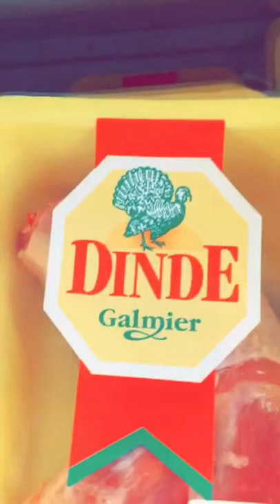Bags for Life